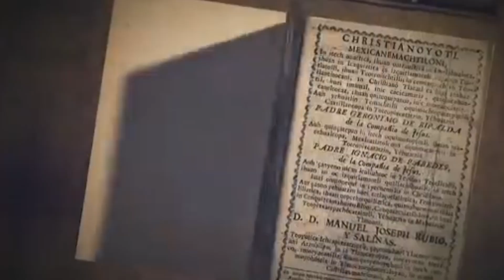wake up the wicked (powerwolf/ orchestral versión/Nightcore) HISPANIDAD AMV